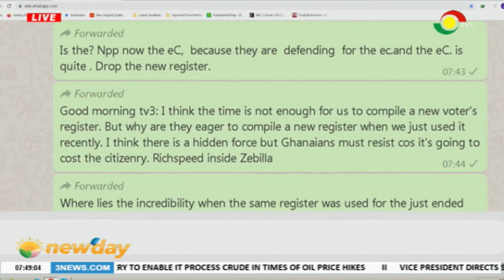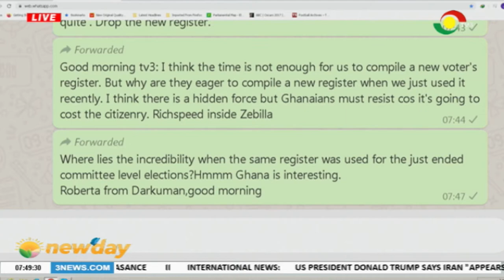Newspaper Review - 9/1/2020